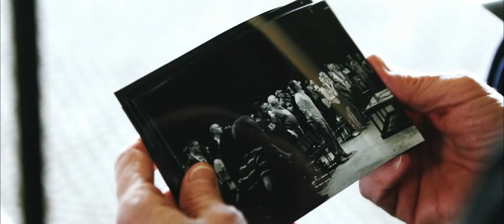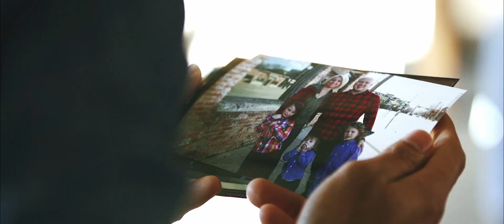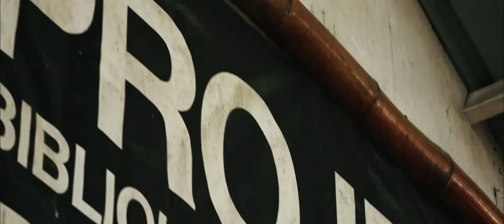A DECADE OF GOD'S FAITHFULNESS // CHURCH PROJECT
Church Project: A Decade of God's Faithfulness.
Church Project began in 2010 with a mission to rethink church and return to the essence of leading, gathering, and living the way Christ and the early church intended.